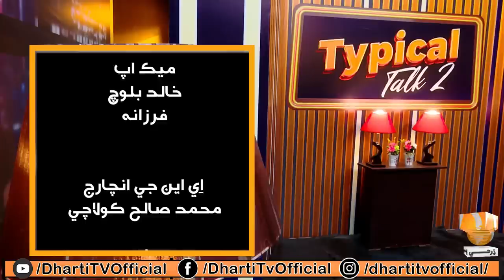Typical Talk 2 | Sohrab Soomro | Ali Gul Mallah | Episode 01 | Eid 1st Day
Typical Talk 2 Comedy Show
This show to show our society Original Facts
Host Sohrab Soomro Guest Ali Gul Mallah
co actor Sher Dil Gaho and Faheem Mughal (Pakhi)
Every episode new character and new matter show and discussion

Program Name: Typical Talk
Episode: 01
Present By: Dharti Tv